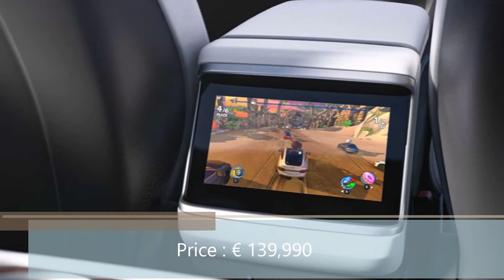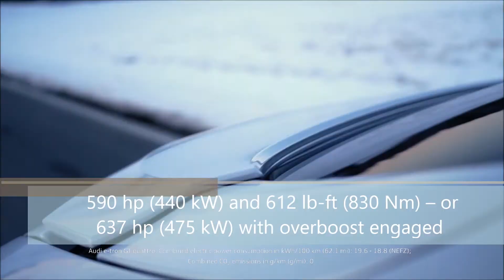2021-2022 4 New Electric Sports Cars | Driving, Specs, Range, price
4 New Electric Sports Cars 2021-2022 with Driving footage, specs, performance, price comparisons.

- BMW i4 M50 xDrive G26
- Tesla Model S Plaid+
- Porsche Taycan Turbo S Cross Turismo